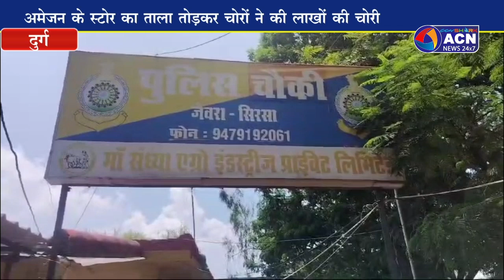अमेजन के स्टोर का ताला तोड़कर चोरों ने की लाखों की चोरी